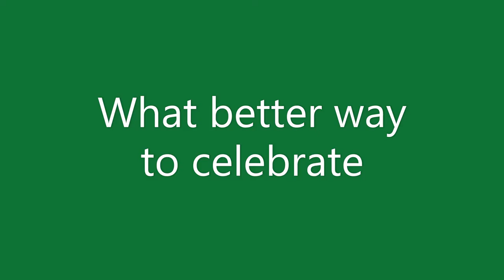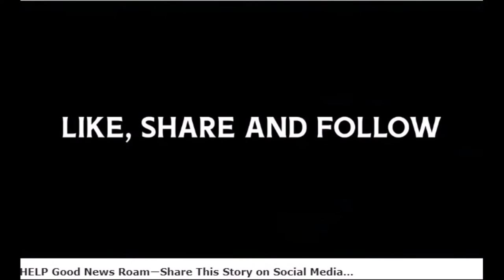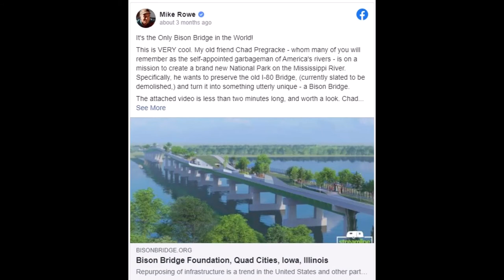SUPPORT THE BISON BRIDGE It's for All of America